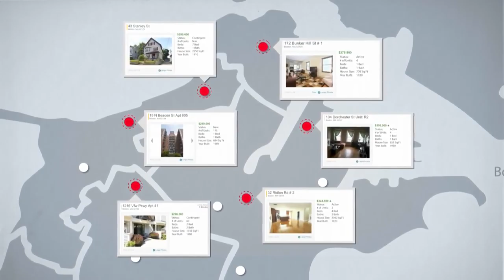Top Orlando Realtors Scott & Wes Garrison with ReMax | REMAX Our Purpose